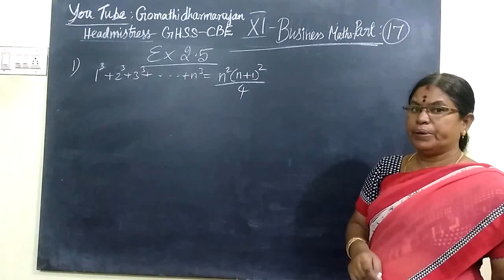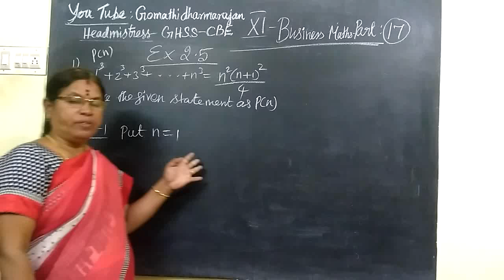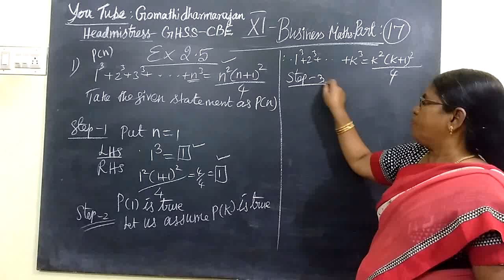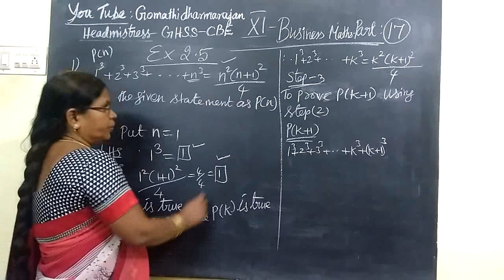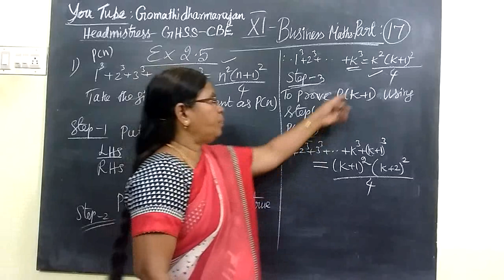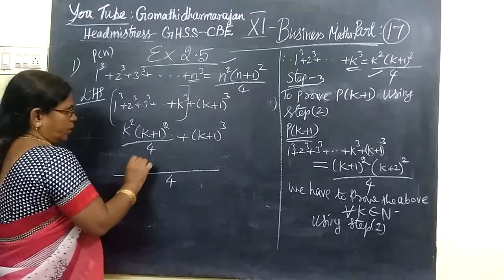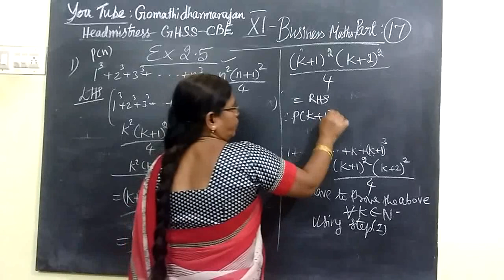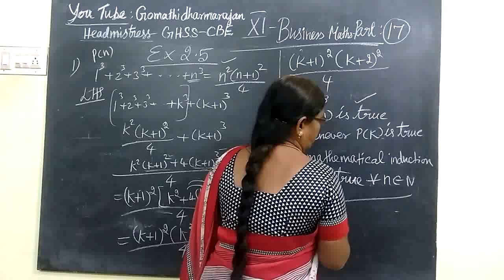11th B-Maths [Part-19] Ex-2.5-1 Algebra Gomathi dharmarajan